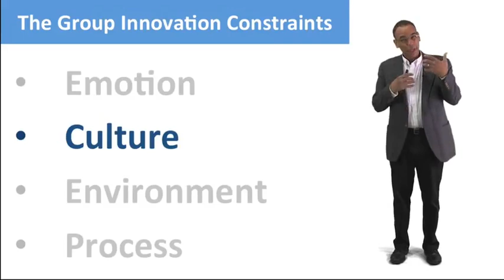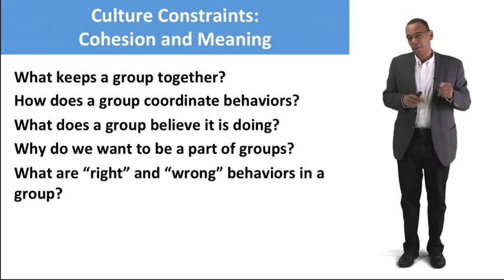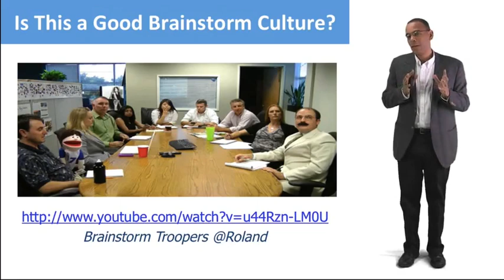4 5 L3 Part 4a Culture Constraints Example